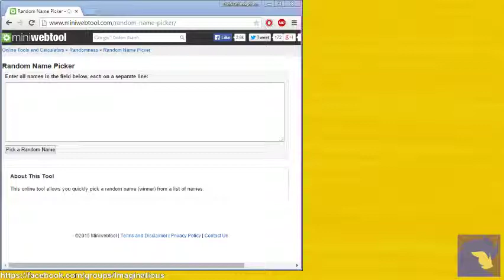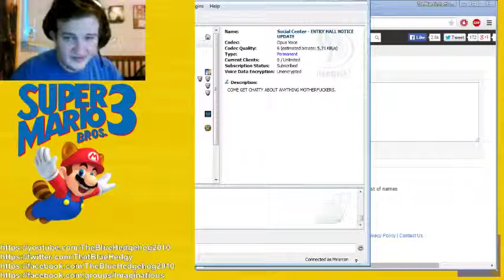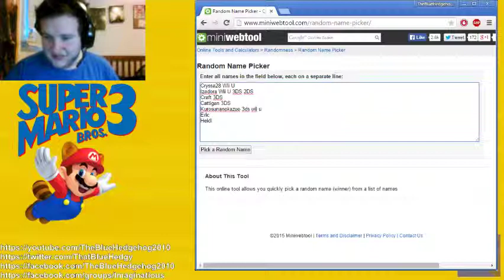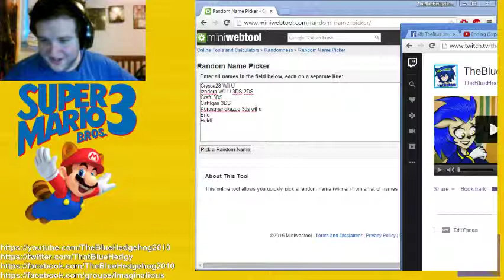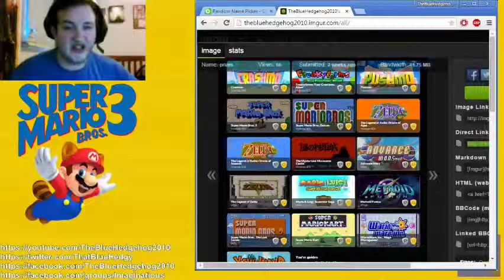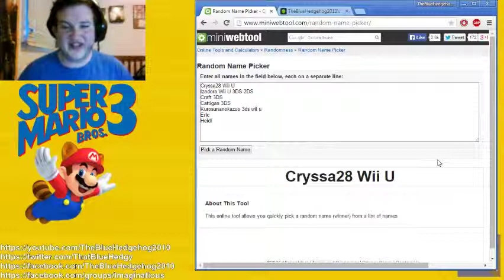TheBlueHedgehog2010's Birthday Livestream!